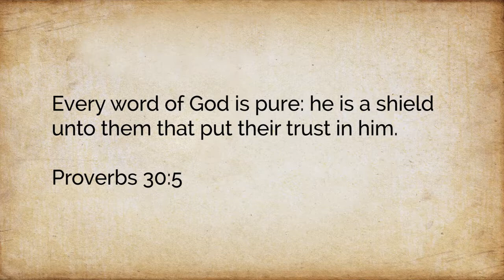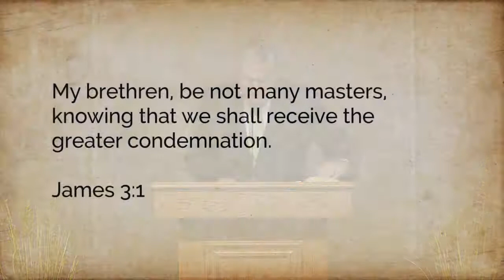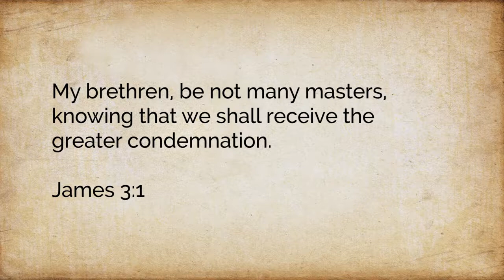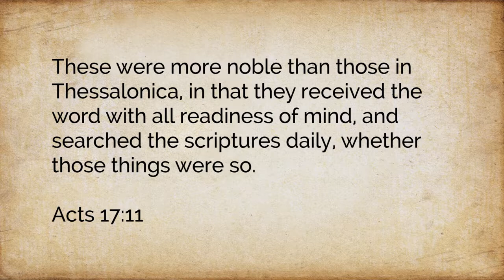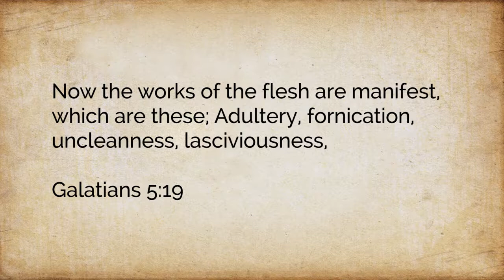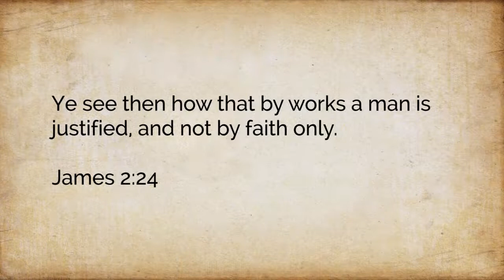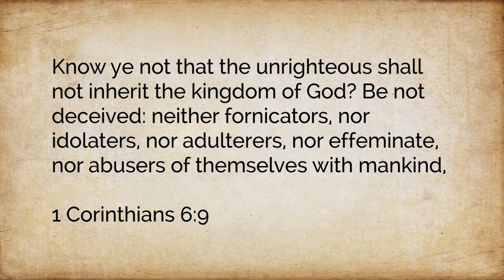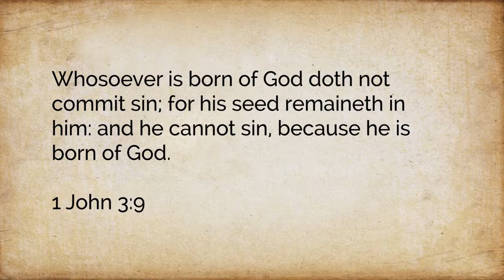Trojan Horses in the Church Today Part 4 Study Bibles and Commentaries